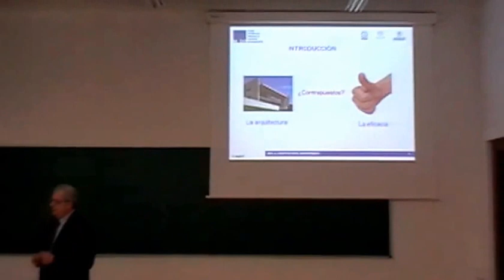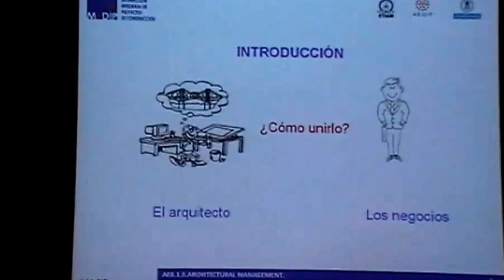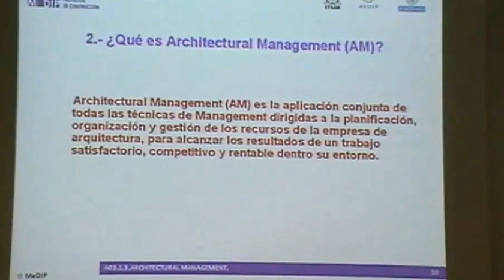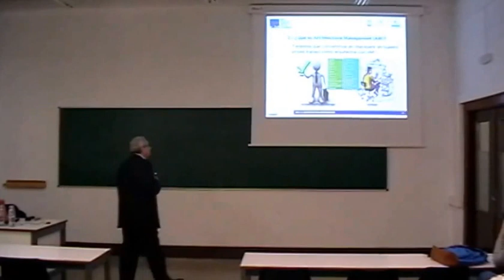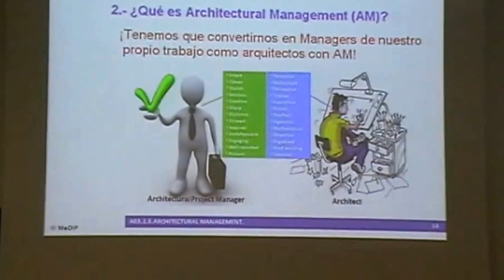Architectural Management (AM)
Extracto I de la clase de AM impartida por Miguel Ángel Álvarez Pérez el 8 de Enero de 2015 en la Escuela Técnica Superior de Arquitectura de Madrid (ETSAM) dentro del Máster en Dirección Integrada de Proyecto (MeDIP). Vídeo: Ángeles de la Corte Sorroche.